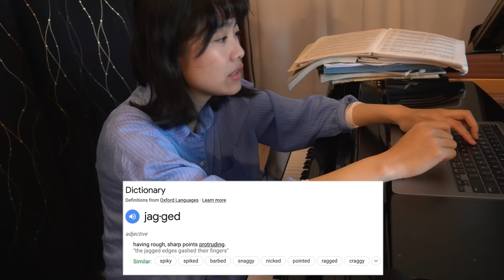musical diaries: what was I thinking?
Special thanks to Steinway for Model B loan!!

If you wish to support me:
Recording downloads, exclusive videos and posts: